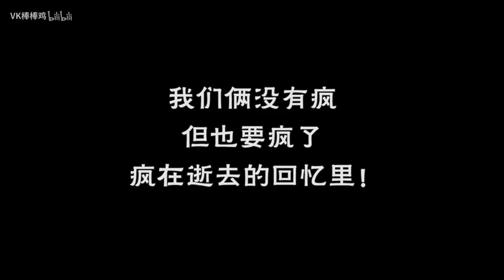【VK棒棒鸡】SHE《十七》，满满的都是回忆，老阿姨纸巾已备好！-MV鸡赏reaction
眼泪哗哗的流，逝去的都是时间与人生~
SHE还在，我们的青春却一去不返，把握当下，享受人生。